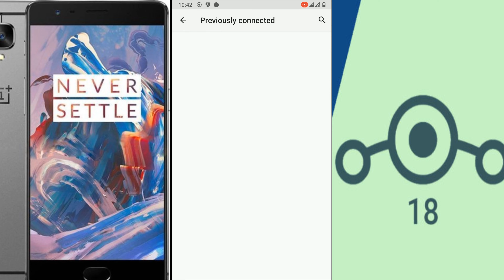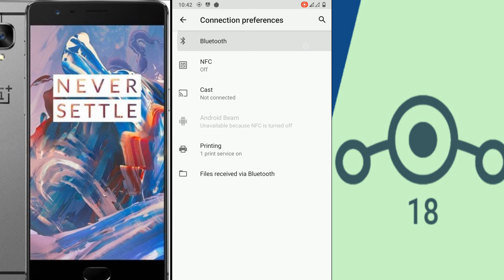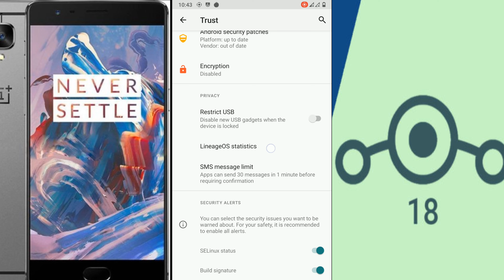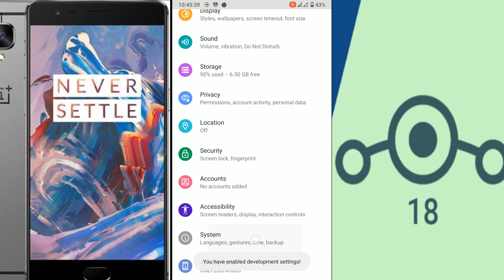Lineage OS 18 Android 11 installation in OnePlus 3T | Full Installation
Hi friends, In this video I am going to Test and show you the result of latest build Lineage Os 18 wth android 11 for OnePlus 3T.

About ROM:-
            LineageOS Android Distribution
A free and open-source operating system for various devices, based on the Android mobile platform.

Working Features :-
    • WiFi
    • Calls
    • Bluetooth
    • Internet
    • Dark Mode
    • Messages
    • Buttons
    • Camera
    • VoLTE
    •Mobile Hotspot

Tested issues :-
      • Mobile Screen Not Oning while receiving calls and sometimes even power button is also not useful
      • No battery backup

This is a beta Version of OS, so try at your own risk.